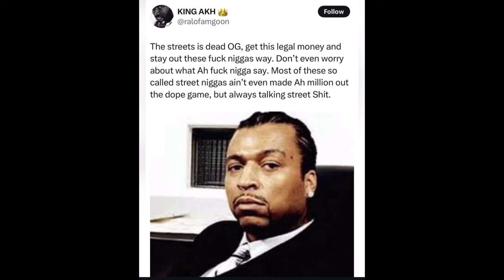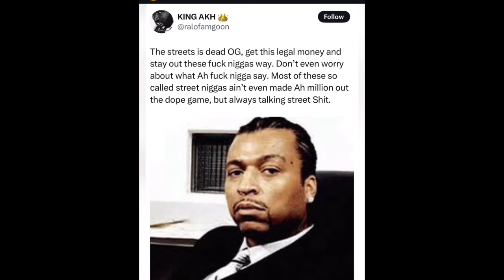Ralo RESPONDS to Big Meech Snitch Allegations with a STRONG MESSAGE